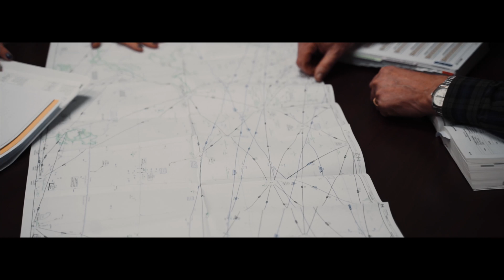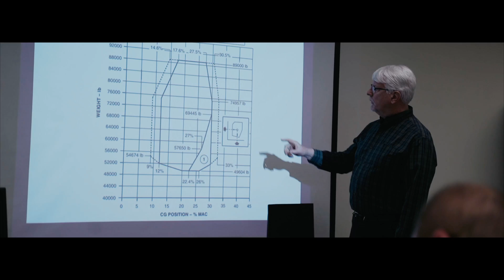North American Flight Control - FAA Part 65 Flight Dispatcher School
NAFC Introduction video detailing the FAA Part 65 Approved Aircraft Dispatcher training program we offer at North American Flight Control LLC.

We've modeled our program to provided Aircraft Dispatcher students the most realistic learning experience to earn their FAA Aircraft Dispatcher Certificate.

In addition to the FAA requirements for flight dispatcher training, we've created our classroom to mimic an airline control center, offering many of the same processes and systems you'll be using at an airline!

to learn more and begin elevating your career today!